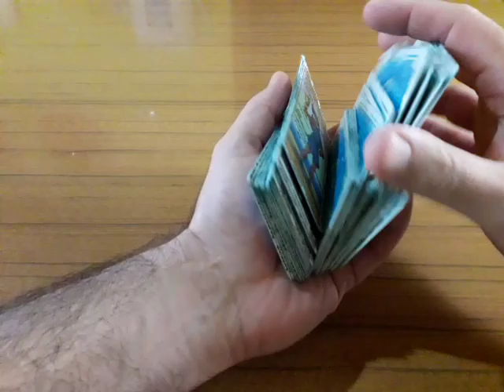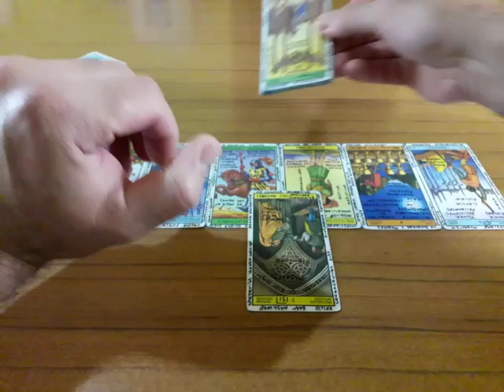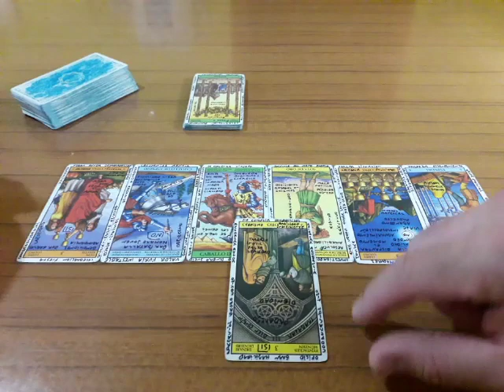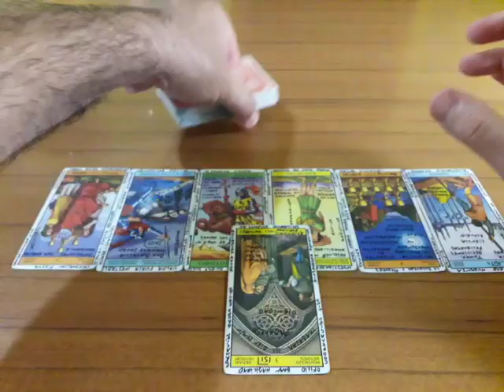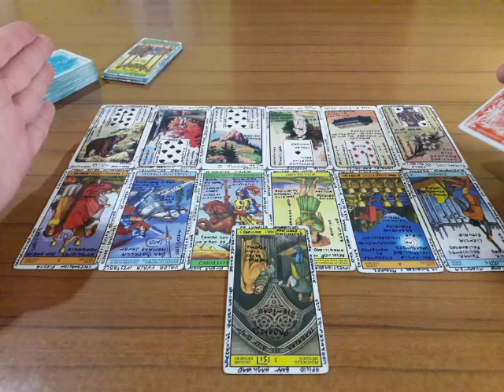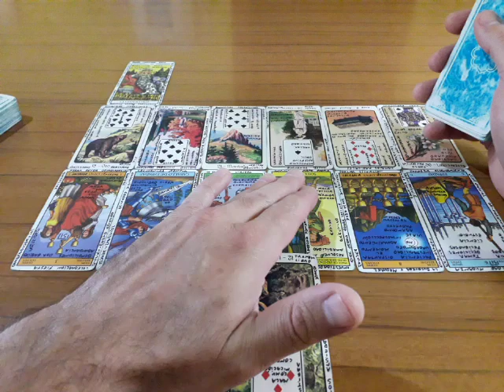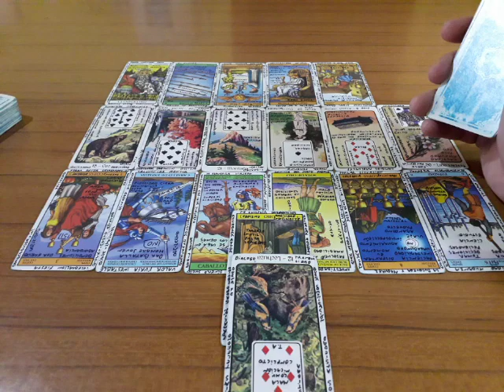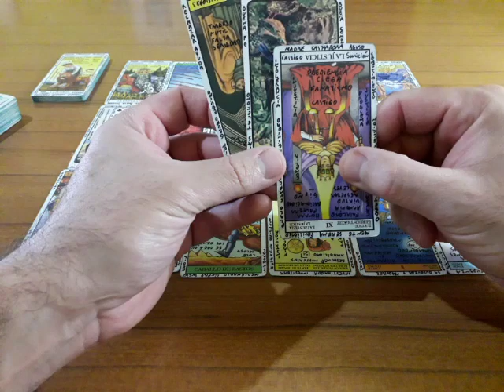Cáncer Marzo/Abril - El Hombre que me gusta